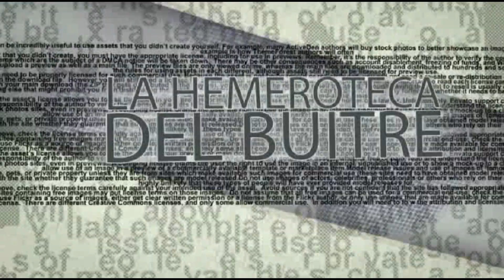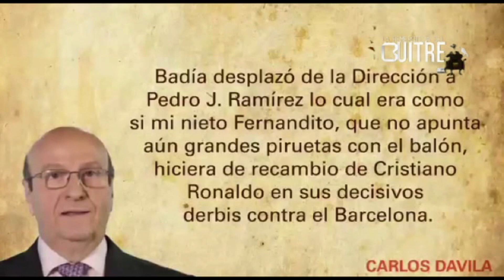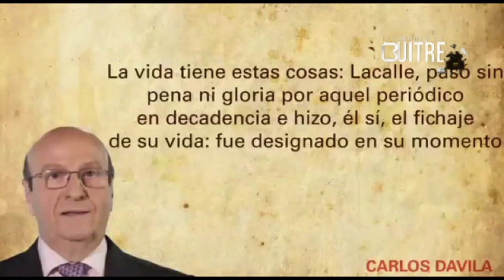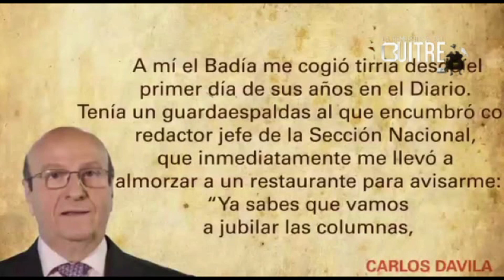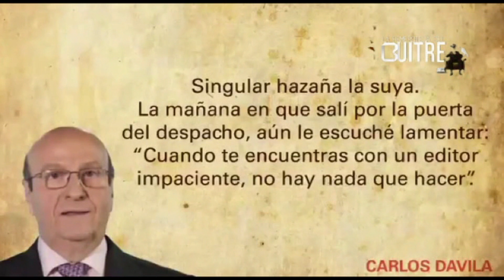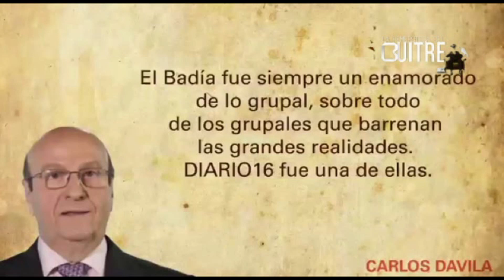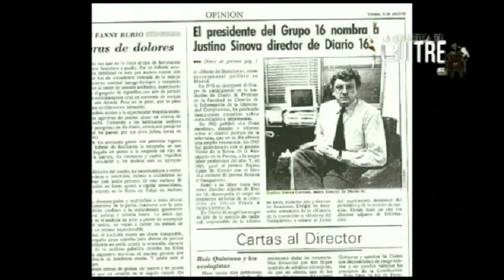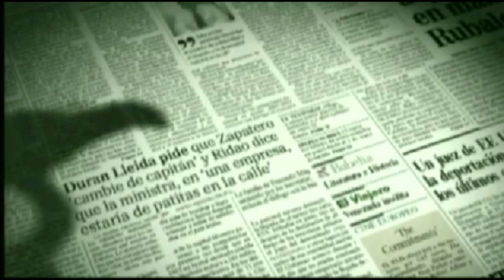1990 - La etapa de Enrique Badía al frente de 'Diario 16' (ira de Carlos Dávila, despido, Sinova)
Tan sólo un año después del despido de Pedro J. Ramírez de 'Diario16' era igualmente despedido Justino Sinova.